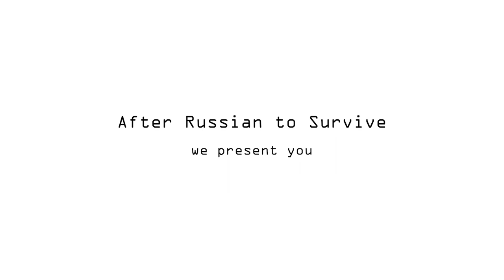Australian to Survive ft. Robert Shwartzman & Oscar Piastri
After "Russian to Survive" the next chapter had to be "Australian to Survive"!
The teacher in this episode is naturally Oscar Piastri who teaches some Aussie words to his team mate Robert Shwartzman.